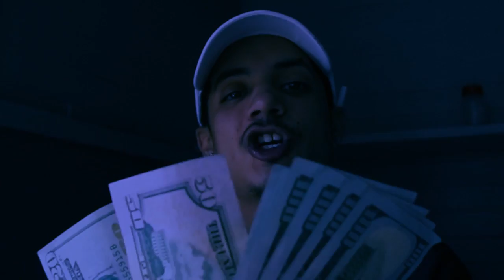LB TONE - WHO I AM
Shot by NaturalNativeFilms.com